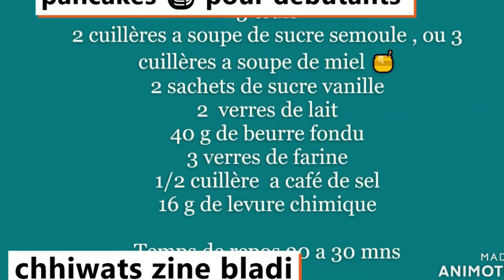Pancake pour débutant /الفطائر سهلة للمبتدئين/☕🍓🍒🌵🌴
Tous le monde peut la faire
attention ⚠ dépendance...!

PANCAKES FACILE POUR LES DÉBUTANT
Ingrédients
3 œufs
2 cuillères a soupe de sucre semoule , ou 3 cuillères a soupe de miel 🍯
2 sachets de sucre vanille
2  verres de lait
40 g de beurre fondu
3 verres de farine
1/2 cuillère  a café de sel
16 g de levure chimique

Temps de repos 20 a 30 mns